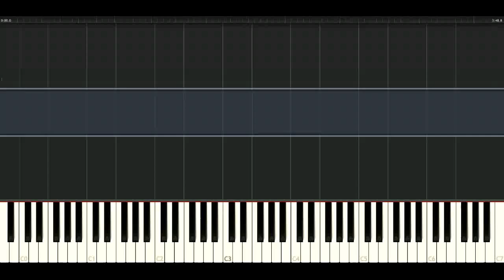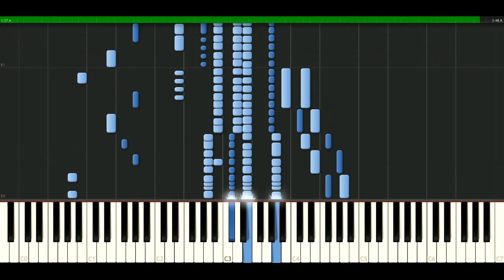Wax - Rosana [Piano Tutorial] Synthesia | passkeypiano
How to play a song: Wax - Rosana